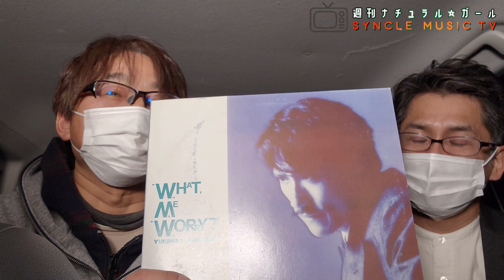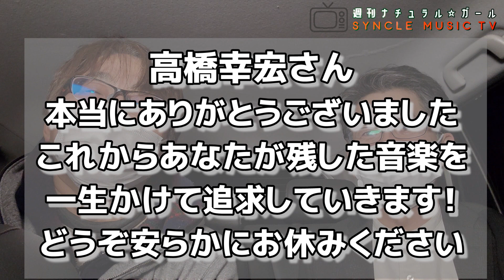【高橋幸宏さん追悼】日本屈指のドラマーでポップソングの神様である幸宏さん本当にありがとうございました。33年来のYMOファンが幸宏さんを追悼させていただきました YMOもこれで終了ですね…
【週刊ナチュラルガール Vol.155】
YMOの高橋幸宏さんが2023年1月11日に70歳でお亡くなりになりました。
サディスティックミカバンドからYMO、最後はメタファイブまで、誰よりも幅広くワールドワイドな活動をしていた日本を代表するドラマーでありボーカリストでありミュージシャンでした。

私も33年来のYMOファンとして高橋幸宏さんをずっと追いかけてきましたので、幸宏さんの死は精神的にも大きなショックを受けてしまいました。
まずは一区切りとして、まことに僭越ではありますが幸宏さんの追悼動画を撮らせていただきました。

あくまでもファントークなので敬称略だったり生意気なことも言っていますが、追悼する気持ちはファンの皆さんとまったく同じだと思っていますので、なにとぞお許しいただき最後まで動画を見て頂けるとうれしいです。

YMO/イエローマジックオーケストラ/テクノポップ/エレクトロポップ/
ニューウェイブ/80年代/細野晴臣/坂本龍一/